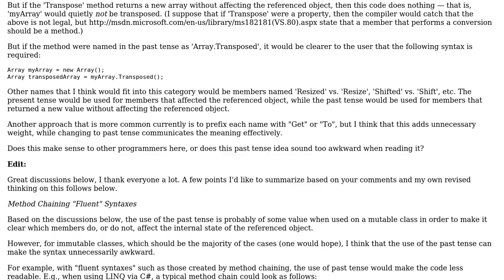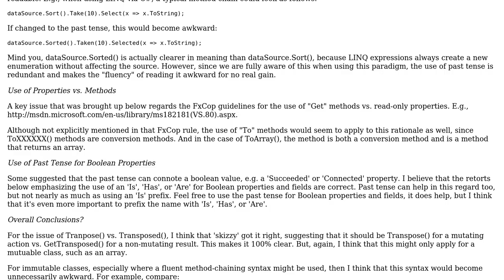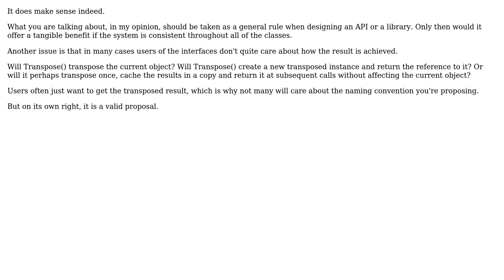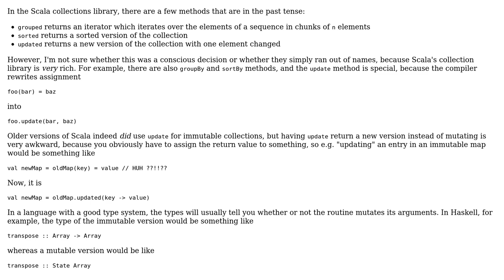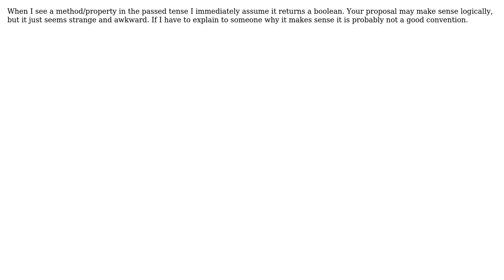Use of past tense (passive voice) to connote immutability? (E.g. Array.Transposed vs....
Software Engineering: Use of past tense (passive voice) to connote immutability? (E.g. Array.Transposed vs. Array.Transpose)

With thanks & praise to God, and with thanks to the many people who have made this project possible! | Content (except music & images) licensed under CC BY-SA | Music | Images & others | With thanks to user Sal Rahman user quentin-starin user Mike Rosenblum user mikera user Jorg W Mittag user Ed S. user Adam Byrtek and the Stack Exchange Network Trademarks are property of their respective owners. You are responsible for your own actions.